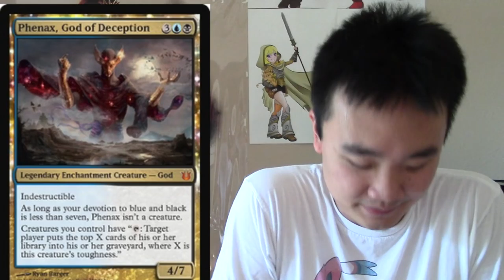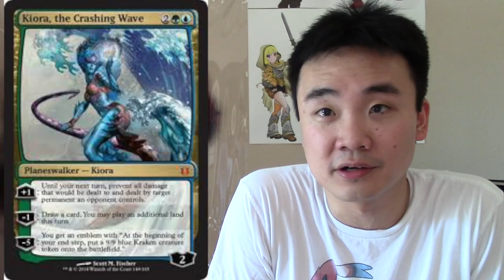Top 5 Born of the Gods Magic the Gathering Cards - Rotation